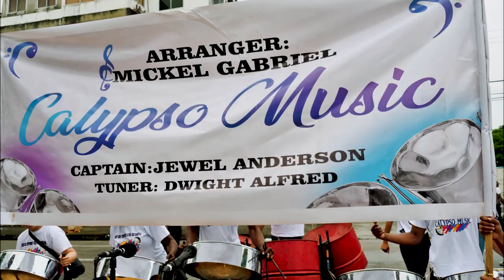12- Westside Symphony. Small Conventional Bands Semis 2023.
12- Westside Symphony. Small Conventional Bands Semis 2023.
Pan Trinbago
National Panorama 2023
07 Jan 2023
Band:  Westside Symphony
Location:Pan Theatre, PatienceHill, Tobago
Tune of Choice: Calypso Music
Arranger: Mickel Gabriel
Tuner: Dwight Alfred
Leader: Jewel Anderson